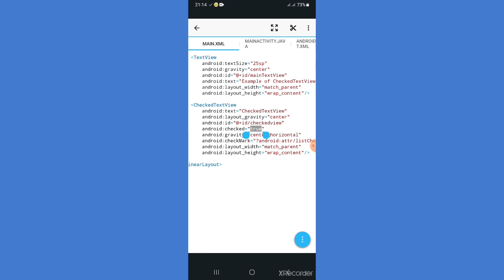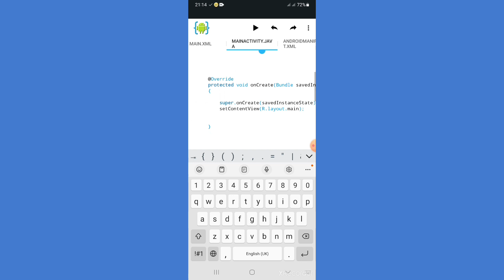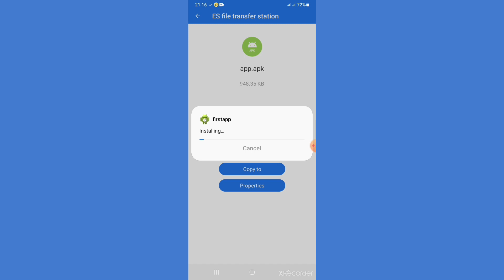CheckedTextView in android using AIDE 15 په پښتو ژبه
CheckedTextView is a subclass of TextView that adds a checkable state to the view. It is a two-state view, meaning that it can be either checked or unchecked. The check mark is displayed to the left of the text.

CheckedTextView can be used in both XML and Java. In XML, the CheckedTextView element is used to define the CheckedTextView widget. In Java, the CheckedTextView class is used to create and manipulate CheckedTextView widgets.